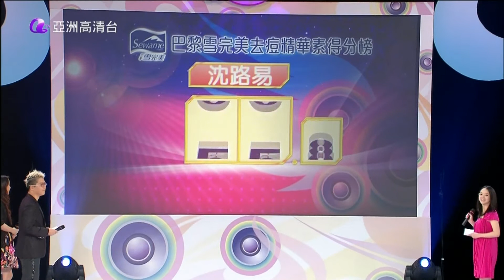[HD] 亞洲星光大道3《起錨》沈路易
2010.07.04 第2集 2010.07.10 高清重播
參賽歌曲：《我願意 / 王菲》

參賽者簡介：
沈路易 Luyi (香港)
年齡：19 歲
來自：生於北京，於新西蘭成長，高中時到香港定居
學歷：香港大學文學院一年級
專長：懂彈琴及作曲
經驗：曾經跟學校合唱團到意大利表演
音樂獎項：
沙田超新聲歌唱大賽流行曲組亞軍(2008)
沙田國慶杯歌唱比賽季軍(2008)